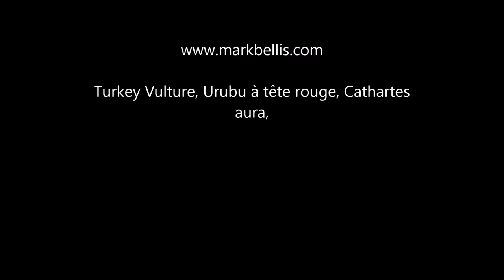Turkey Vulture In Wild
Turkey Vulture, Urubu à tête rouge, Cathartes aura,